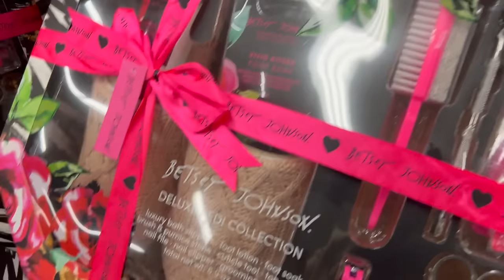DE COMPRAS A BURLINGTON‼️ MERCANCIA ORIGINAL A PRECIOS INCREIBLES😱